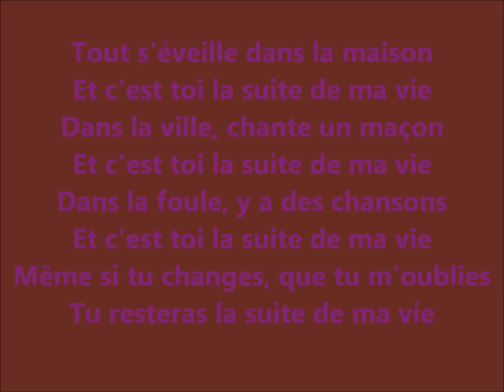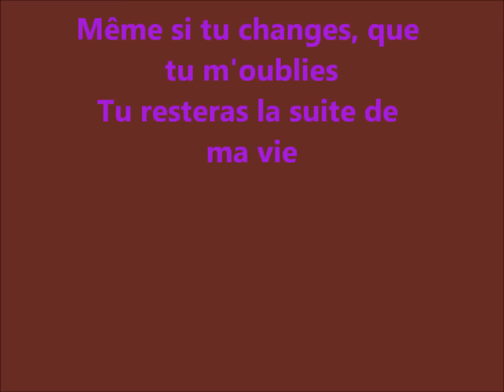Stone et Charden - La suite de ma vie.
Stone et Charden - La suite de ma vie - 1973